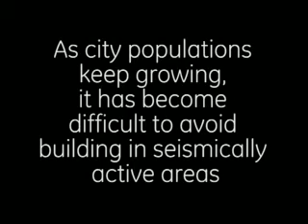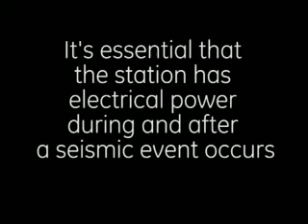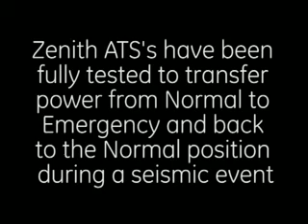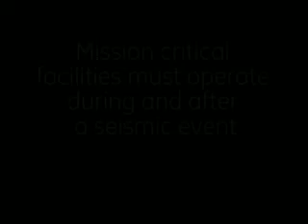GE Zenith ATS Seismic compliance video 2009_mpeg4_mp3.avi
Seismic certification is frequently required in mission critical facilities applications and the GE Digital Energy -- Power Quality products are rated to perform successfully during and after seismic activity. The IBC code supersedes previous building codes (NBC, SBC, UBC).